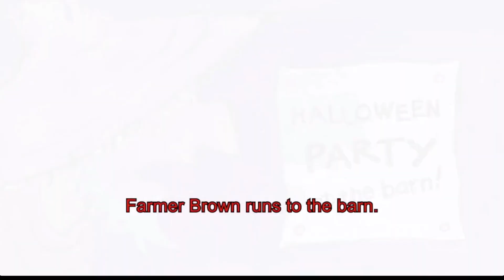Click Clack Boo Read Aloud with Sound Effects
Farmer Brown does not like Halloween. So he draws the shades, puts on his footy pajamas, and climbs into bed. But do you think the barnyard animals have any respect for a man in footy pajamas? No, they do not. For them, the Halloween party has just begun. And we all know these critters far prefer tricks over treats. There are big surprises in store for Farmer Brown! Farmer Brown does not like Halloween. So he draws the shades, puts on his footy pajamas, and climbs into bed. But do you think the barnyard animals have any respect for a man in footy pajamas? No, they do not. For them, the Halloween party has just begun. And we all know these critters far prefer tricks over treats. There are big surprises in store for Farmer Brown!